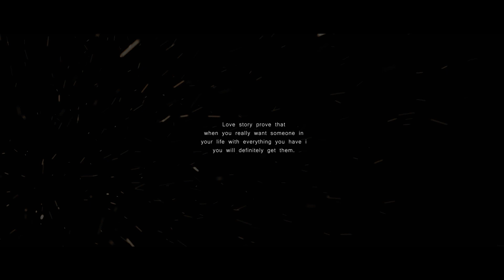Vasundhara & Ashish | Roka Ceremony 2023 | Dharamshala | Pahari Roots Photography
We offer:
Photography Services for
• Ring Ceremony | Engagement Party | Roka Ceremony
• Wedding | Marriage
• Destination Wedding | Pre Wedding
• Traditional Hindu Wedding Theme - North Indian | South Indian | Punjabi | Marwari / Marwari | Rajasthani | Mangalorean | Gujarati
• Modern Western Christian Wedding
• Royal Elegant Classy Muslim Nikah
Available for India & Overseas
 Pahari Roots Photography, based in Kangra. We document a selection of moments that are full of emotions, love, and passion into your wedding film with contemporary cinematic finesse. Each of these hand-picked memories is woven into an everlasting story to summaries your dream beginning. We truly believe in the fact that marriages are made in heaven and we excel in documenting these images as a profession

Contact Pahari Roots
Our Camera/Studio Equipments

To be inspired & plan your dream wedding & pre wedding